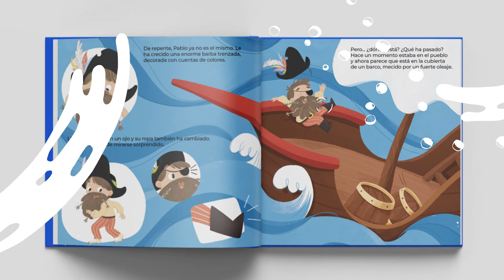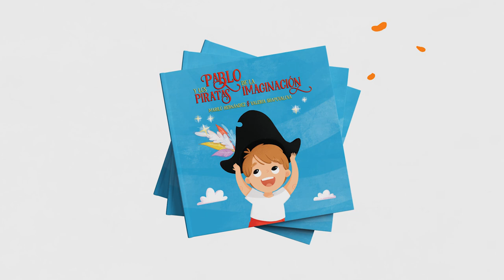PABLO Y LOS PIRATAS DE LA IMAGINACION (BOOKTRAILER)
Una tarde cualquiera, el pequeño Pablo está aburrido en casa, sin nada que hacer.
-¡Qué rollo! No sé a qué jugar.
Desganado, se deja caer en el sofá. De repente, se fija en un libro que no recuerda haber visto antes en casa.

Cuando lo abra, Pablo se trasladará a un lugar completamente diferente, donde se convertirá en un pirata con una importantísima misión… enfrentarse al Capitán Gruñón y sus aburridos grumetes. Para derrotarlos, se unirá a la capitana Julia y la tripulación del barco Imaginación. ¿Será capaz de conseguirlo?

Pablo y los piratas de la imaginación es una historia escrita por Mariló Hernández e ilustrada por Valeria Shapovalova. Con vuestra ayuda, conseguiremos que se publique. ¿Os apuntáis, marineros?

Conoce más sobre esta historia en bichitoslectores.es.